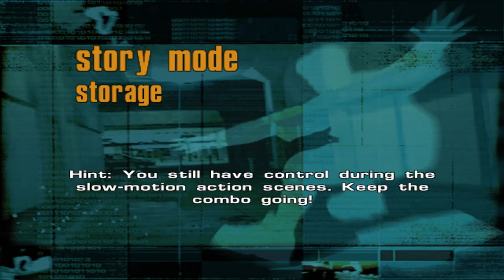pcsx2 2024 03 14 20 12 06 933